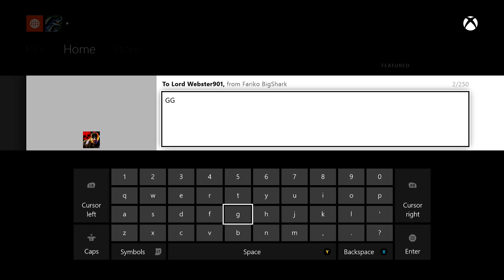Let's Play Killer Instinct Ranked Matches Episode #43